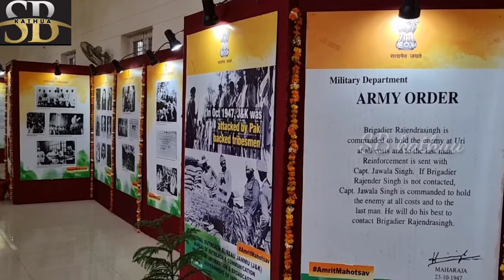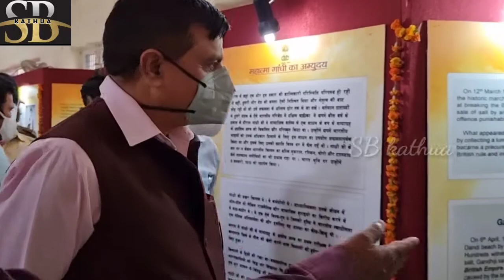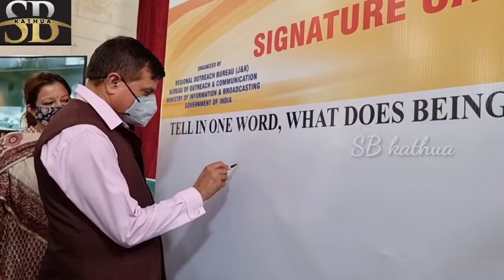कठुआ आज़ादी का अमृत महोत्सव